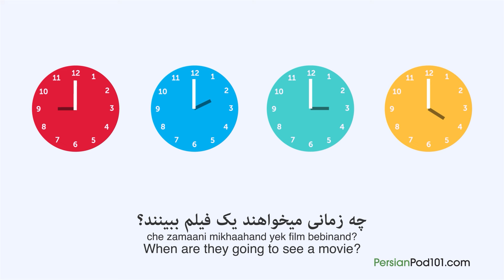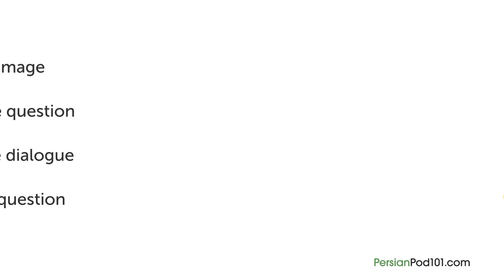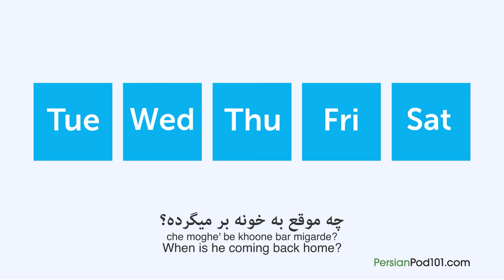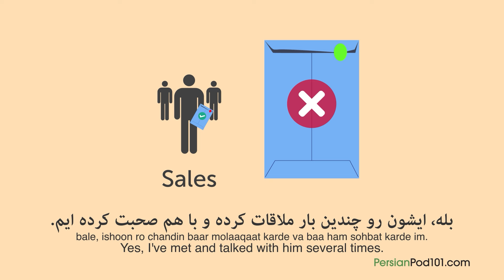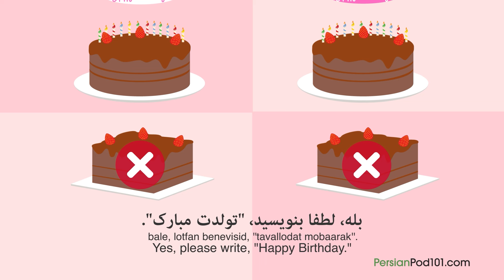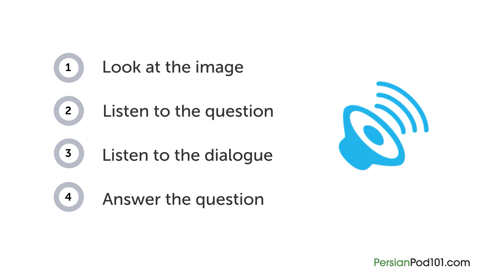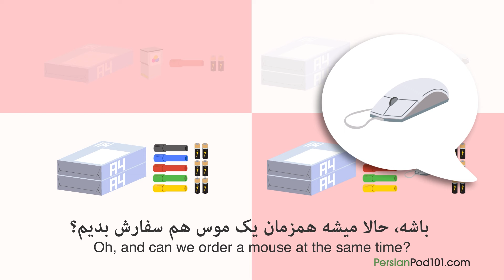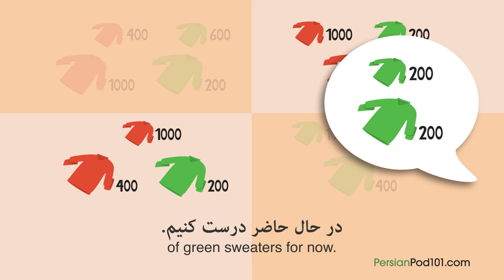Boost Your Persian Listening in 60 Minutes [Listening]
↓ More details below ↓

Step 3: Start speaking Persian the fast, fun and easy way!

If you don't understand much Persian and want to be able to understand and speak it, this video is made for you because we will help you improving your Persian skills and progress in your Persian studies.